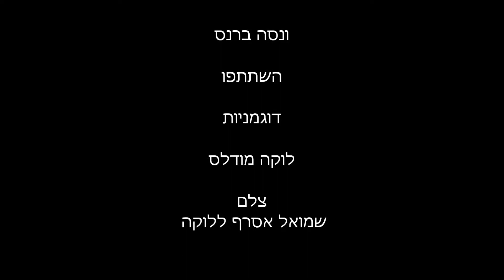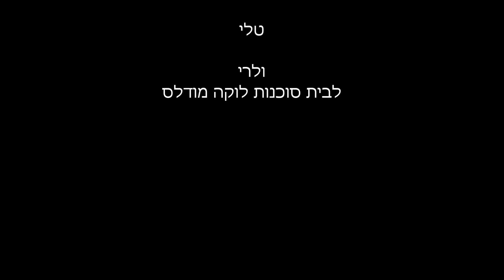תצוגה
סוכנות לוקה מודלס מציגה תצוגה של בגדי ים של המעצבת ונסה ברנס דוגמניות לוקה מודלס והשאר צלם שמואל אסרף